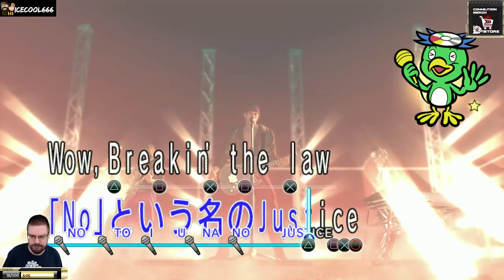Let's Play Yakuza 0 With CohhCarnage - Episode 2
Cohh takes a look at Yakuza 0 to see what it has to offer.